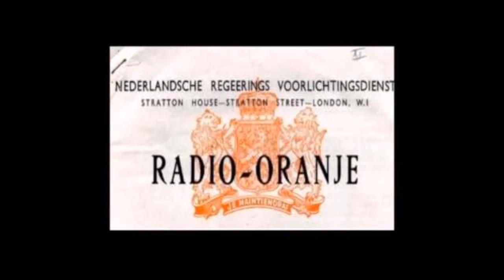Jetty Pearl Da's Niet Waar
Oorlogs Liedjes Van Radio Oranje
De gewone Nederlander stemde af op de spaarzame muzikanten die nog mochten spelen onder de nazi's. Muziek was tijdens de Tweede Wereldoorlog een even beladen als dankbaar propaganda- én ontspanningsmiddel.